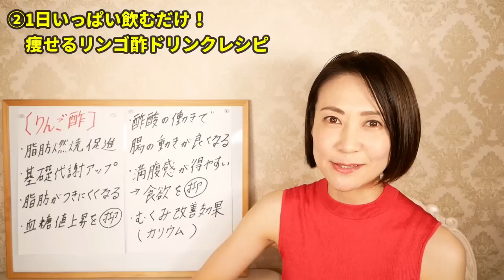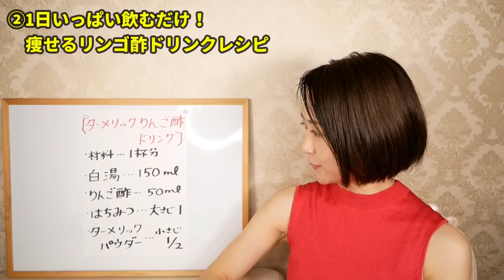【驚愕】1日一杯飲むだけ！痩せるリンゴ酢レシピ｜ダイエット